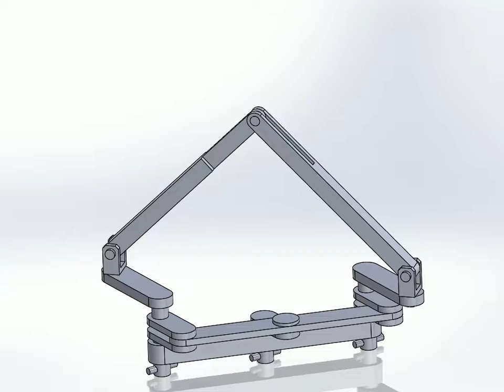Linear Linkage 2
Here's another perfectly linear linkage.
Just can't let Sarrus and Peaucellier dominate this mechanical motion.
SolidWorks models of this linkage are available at GrabCAD.com. Go to the GrabCAD library and search "linear linkage".